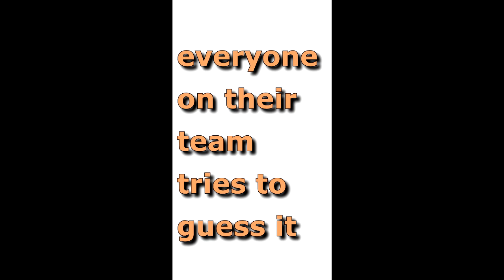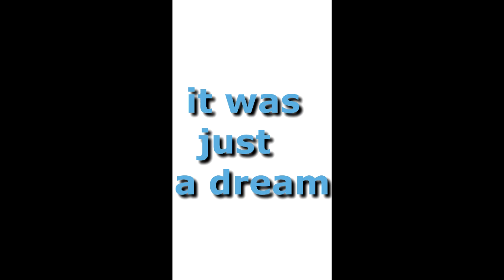Who is it